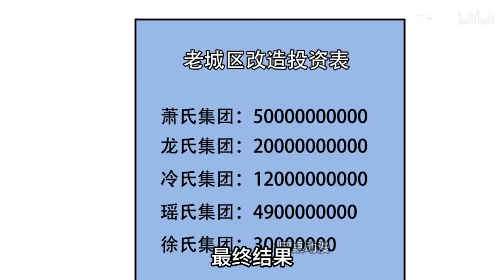【女主你別腦補07】穿越成十惡不赦的壞蛋，可這屆女主怎麼都這麼能腦補！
動漫 圓桌動漫 動漫解說 動畫解說 我獨自升級 本频道制作的所有视频都符合平台的使用政策，没有任何违规行为。